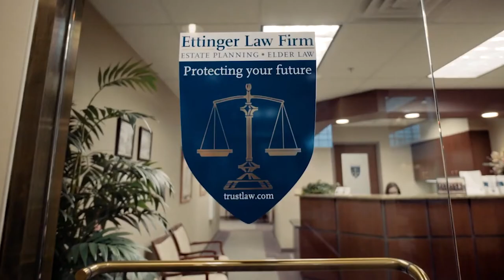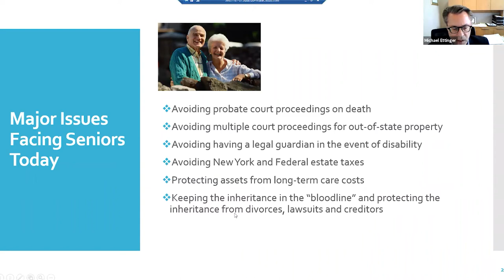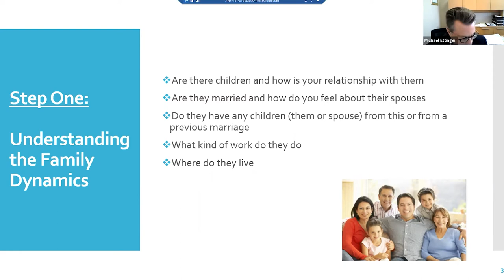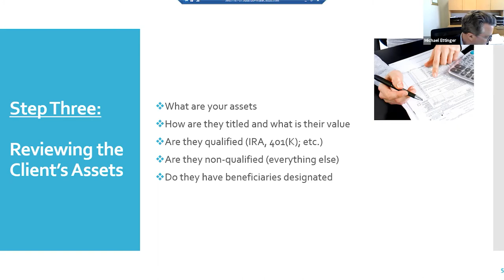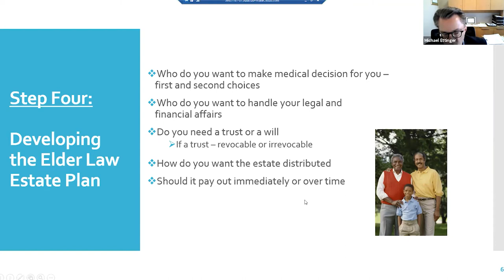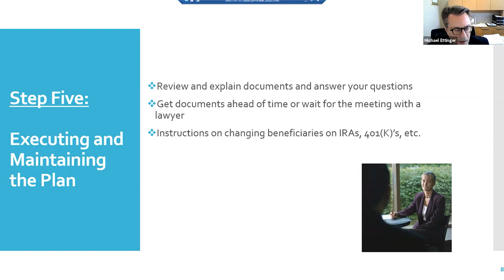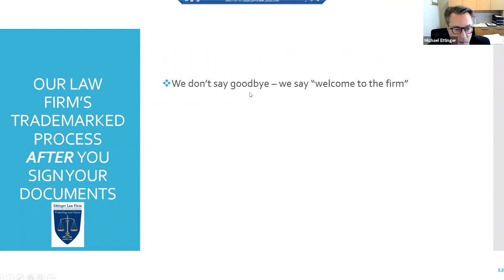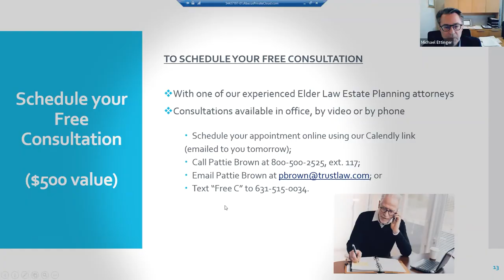Importance of Estate Planning | 5 Steps for an Elder Law Estate Plan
Why are Elder Law Estate Plans important? It protects assets from long-term care costs, keeps assets and inheritances in the bloodline, cuts taxes, and much more. In 5 simple steps, we discuss the basics of an Elder Law Estate Plan with Michael Ettinger from Ettinger Law Firm.

Ettinger Law Firm focuses exclusively on elder law estate planning. Our attorneys and paralegals work to provide asset protection and tax savings for baby boomers and senior citizens. Practicing for twenty seven years and with offices in sixteen New York State locations, Ettinger Law Firm has prepared thousands of estate plans for generations of middle class families.